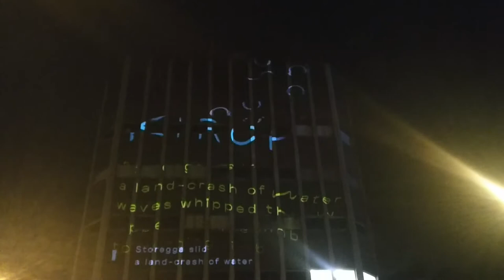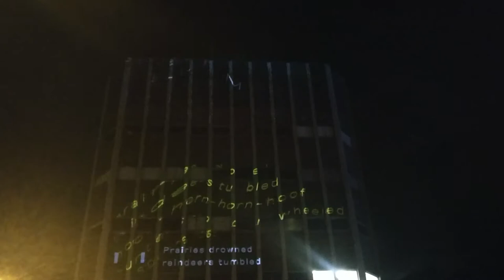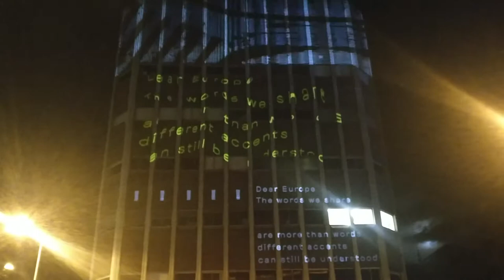Message from the skies 2019 - Chapter 4 - Louise Welsh - Love Letter to Europe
Louise Welsh's Love Letter to Europe
TechCube, Summerhall Place, Edinburgh, Scotland

Writer: Louise Welsh is the author of eight novels including, The Cutting Room, Death is a Welcome Guest and No Dominion. She is the editor of Ghost, One Hundred Stories to Read with the Lights On (2016). Louise was awarded an Honorary Doctor of Arts by Edinburgh Napier University (2015) and was a University of Otago’s Scottish Writers Fellow at the Wallace Arts Centre in New Zealand (2016). She has presented over thirty BBC radio features and written many short stories and articles. Louise has written libretti for four operas including Scottish Opera’s production of Anthropocene (music by Stuart MacRae) which will hit the stage in January 2019.  She has also written for the stage, most recently King Keich based on Alfred Jarry’s Pere Ubu. Louise is co-director (with Jude Barber) of the Empire Café, an award winning collective exploring Scotland’s relationship with empire. Louise is Professor of Creative Writing at University of Glasgow and a Fellow of the Royal Society of Literature @louisewelsh00

Designer: Emlyn Firth is founder and director of A Visual Agency, a design practice based in Glasgow. A Visual Agency specialise in the delivery of visual identities, communication strategies and marketing projects, with expertise spanning typography, letterpress, print, packaging, books and exhibitions, overlapping with digital strategy, web, social media and motion graphics.

Early in his career, Emlyn was recognised with a number of awards, including Young Designer of the Year ('06) and the Grand Prix ('02) at the Roses Creative Awards (UK).

More recently he was a recipient of the Craft Residency at Cove Park, and has been working on a British Council funded project researching, making and exhibiting block printed textiles in India.

Emlyn has taught on the Masters of Design course at The Glasgow School of Art and lectured at Edinburgh College of Art. He co-runs a letterpress facility at SWG3 in Glasgow.

Summerhall is a venue for visual and performing arts. It is a place for events, parties, workshops, festivals, weddings and meetings. Summerhall and Techcube are home to a varied community of creative artists and businesses, including a pub, café, brewery and distillery.

Summerhall has fast become a key arts organisation in Edinburgh, at festival time and throughout the year. The year-round live music programme, Nothing Ever Happens Here… has become one of the best places to see exciting, live music in the city, providing a platform for young bands in Edinburgh to play with established touring musicians from around the globe.

Summerhall won the Dan Crawford Innovation Award at the 2015 Empty Space… Peter Brook Awards and was shortlisted for The Stage Fringe Venue of the Year in 2014 and 2017. The aim is to be a major cultural destination where audiences meet and mix and where artists and performers are inspired to make and present their best work.